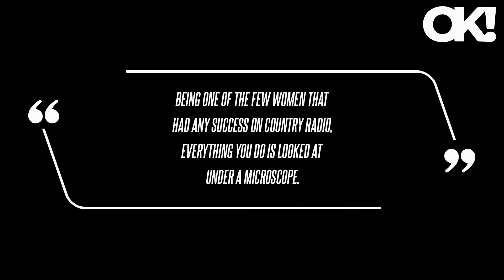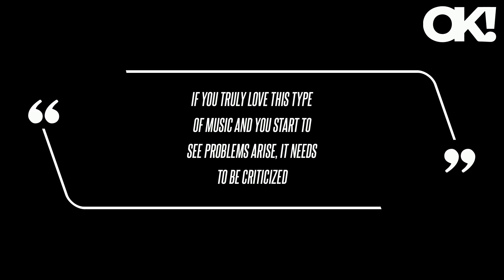What Is Maren Morris' Net Worth? The Singer Raked in Millions Before Leaving Country Music Behind